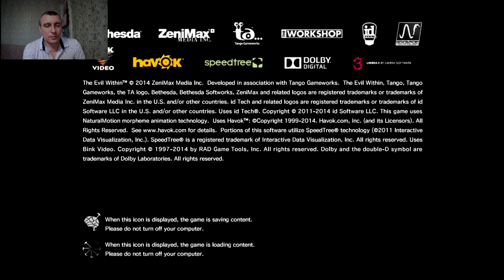Выжившие ! #2 The Evil Within